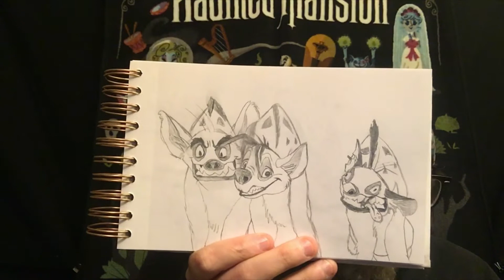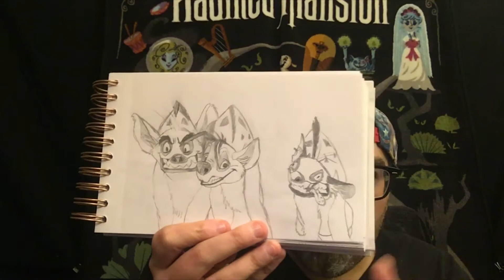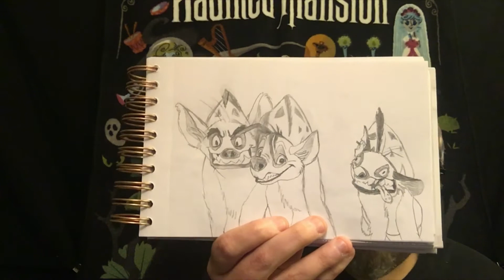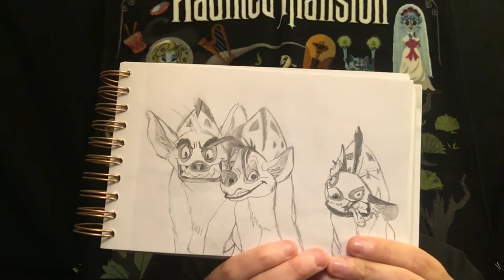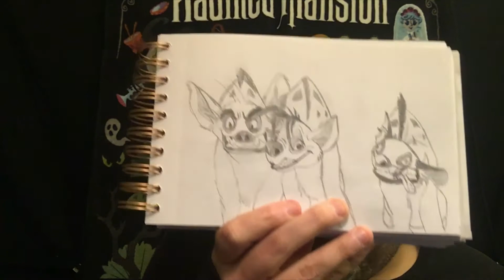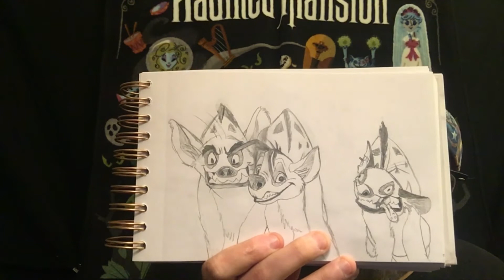I Drew the Hyenas from The Lion King!- Draw A Villain A Day S2 E14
This is the fourteenth part of Season 2 of my Draw a Disney Villain A Day series. I continue on day fourteen with the Hyenas from the Disney classic The Lion King! I hope you enjoy the drawing, the Halloween magic, and learning a little about the character.